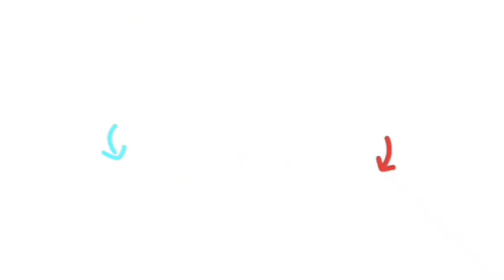part 1 || MISTERYOSONG LALAKE NAHATI SA DALAWA ANG KATAWAN || manananggal || creepy horror explorer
please support po ng munting channel ko mga idol 🙏🏻🥰😍🙏🏻